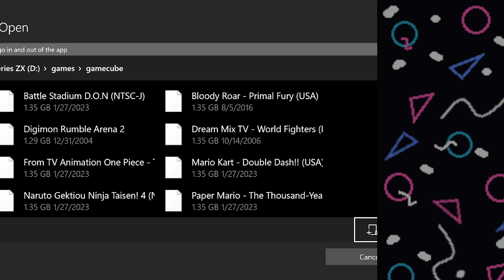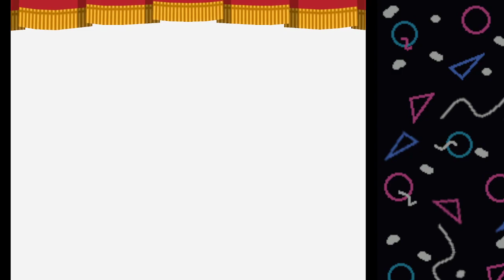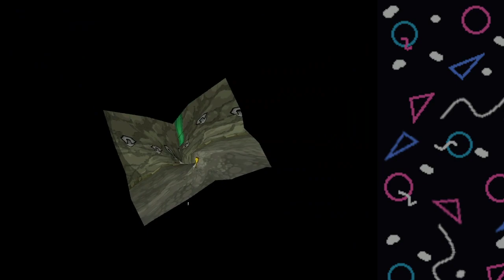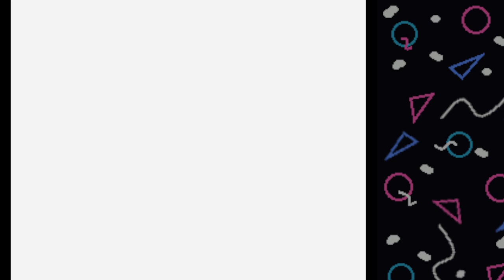Paper Mario Monday: TTYD+ Part 3